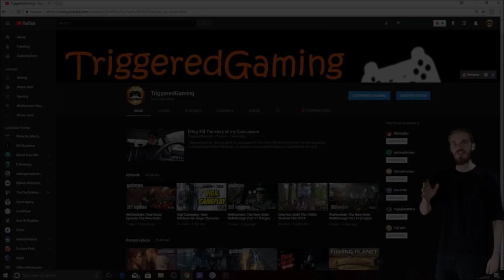Welcome to Pewdiepies Favorite Channel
TriggeredGaming- In this video, I show our channel trailer which happens to be Pewdiepies favorite channel!

My Microphone

My Headset

My Mouse

All rights of music, references, and products goes to those mentioned.

The Purpose of our channel: Our channel is made on the principle of having fun and enjoying goofy spontaneous moments. It all started as we realized why not take our passion for gaming to the level of entertainment? so we bought a capture guard, sent out some texts and boom, just like that, TriggeredGaming begun.
How YOU can help:
-Leave suggestions for what you want to see done, or done better
-follow our other accounts and social media handles
-tell your friends about us
-show your friends us
-and much much more
Please suggest what content you would like to see next, open to any games on Xbox or PC, just suggest one and we will look into it and get back to you as soon as possible!